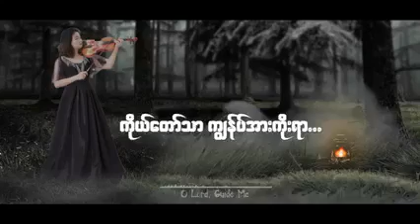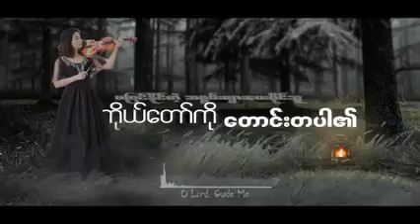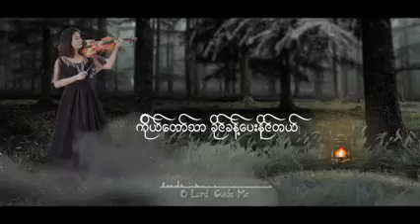လမ်းပြပေးမူပါ-တေးဆို / မရမ် ကိုင်ဆိုင်း/Credit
Myanmar font အလှလေးတွေ Video Edit Softwareတွေအပြင်Other. Download

 သမ္မာကျမ်းစာ(Software)Myanmar bible

မိမိရဲ့ Computer ထဲမှာ သမ္မာကျမ်းစာ Software မရှိသေးဘူးဆိုလျင်...အောက်ကလင့်မှာဝင်ပြီး Download ဆွဲလို့ရပါတယ်..

Star -Clicks တနေ့ကို 5$ ရနိုင်တယ် စိတ်ဝင်စားရင် အောက်ကလင့်လေးအတိုင်းဝင်ပါ💕